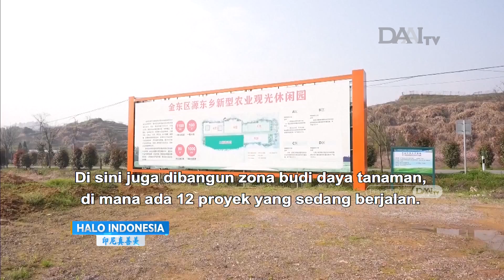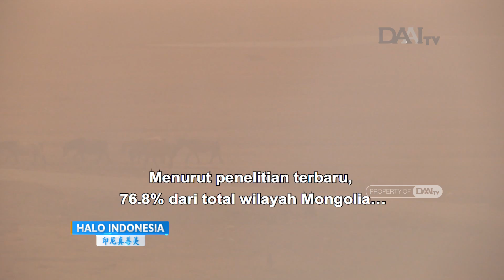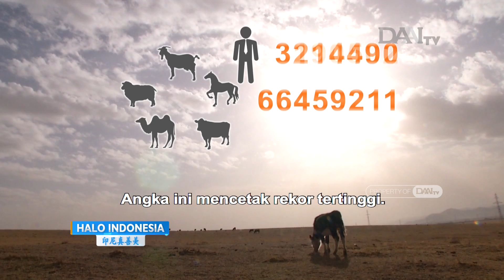Desa di Tiongkok Kembangkan Ekowisata